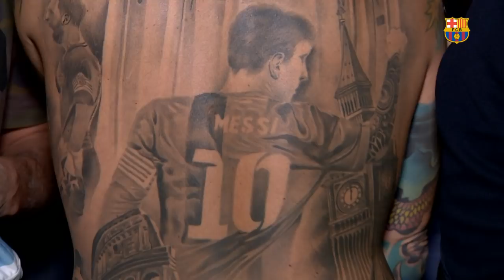A special Messi autograph — on a tattoo of his own image!